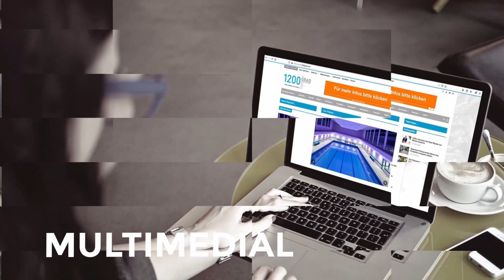Interview mit Marco Lieschewski von Natucer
Marco Lieschewski, Handeslvertreter von Natucer, erläutert im Gespräch mit 1200Grad die Vorzüge des kleinen, aber feinen spanischen Herstellers von stranggepresstem Material. Das Unternehmen führt ein breit aufgestelltes Proggramm, das nicht nur aus traditionellen Spaltplatten und Formstücken für den Schwimmbadbau besteht, sondern auch handgefertigten Serien sowie aus dekorativer Ware für den Wohnbereich. Natucer ergänzt die eigene Kollektion mit zugekauften Feinsteinzeugfliesen, verkauft das eigene Material aber auch an Fremdunternehmen. Für Kunden lassen sich auf Wunsch auch individuelle Serien ab 1000 qm fertigen.